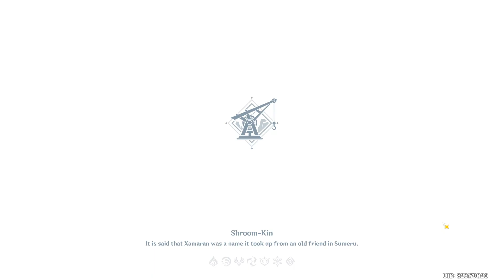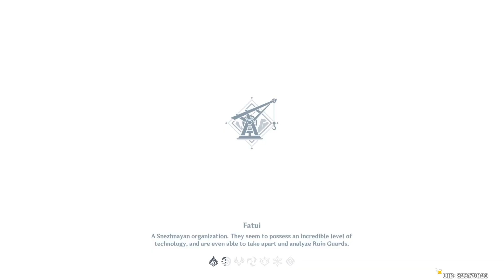[The Chasm] Godtier Traveler Traverses The Chasm with Collei, Klee and Eula (Day 477)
Traversing the Chasm with Collei, Klee and Eula. Day 477. Keeping up with the routine, we got to the usual and eliminated the Shadowy Husk in the Underground Mines, and what other straggling enemies we encountered along the way in The Chasm. I checked up with the Exploration Team afterwards, and wrapped up our traversal today by heading back to rest.

That's all for now. Hope you enjoyed!